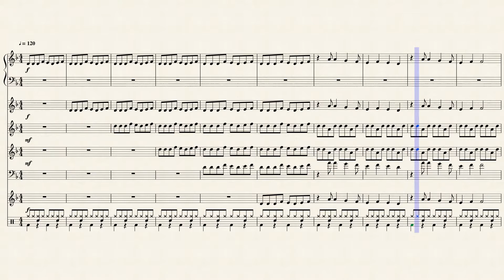This Will Be The Day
Made by Jeff Williams.